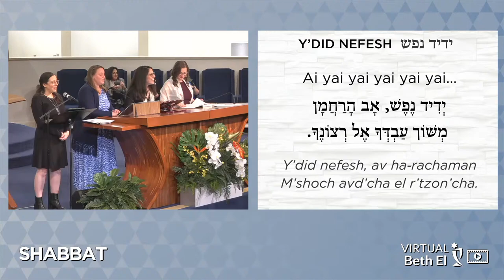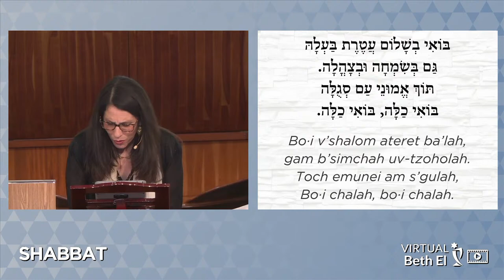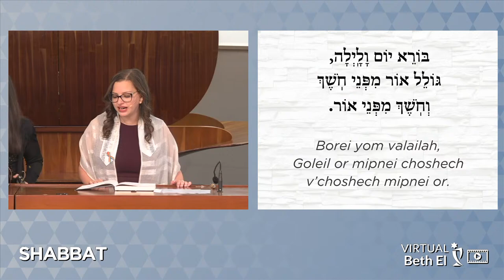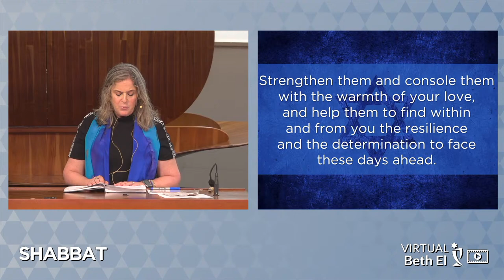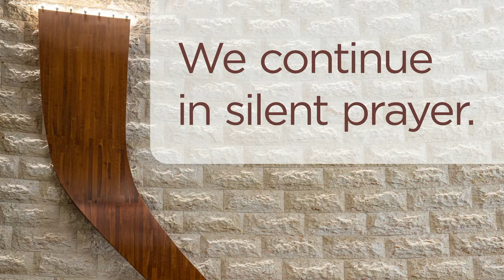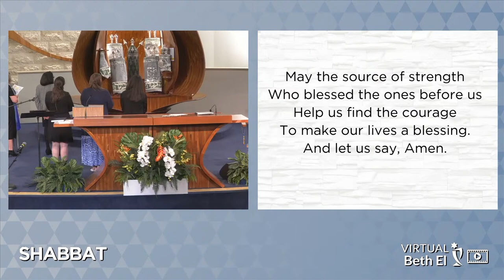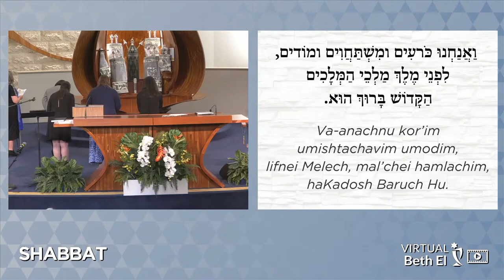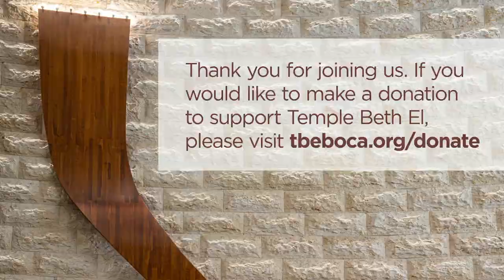Shabbat Evening Services: Light in the Darkness | December 29, 2023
Jewish tradition teaches us the power of תקוה – Tikvah – Hope. For centuries, Hope was the fuel God provided for us to endure and persevere, even in the darkest of times. This month we will look at different resonances of hope. As we celebrate Chanukah, we recall the hope that drove the Maccabees to win our people’s liberation, and how the Festival of Lights inspires us to renew our dedication to build a world of light.